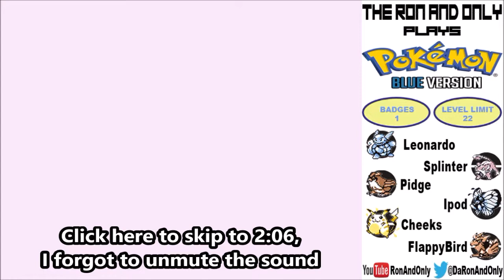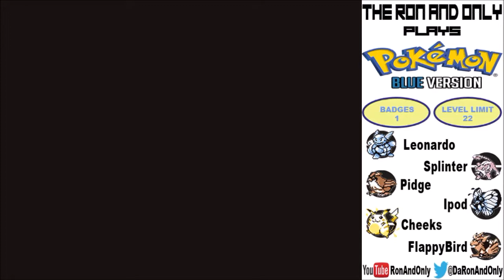Let's Play Pokemon Blue Part 3: Let's Fail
Welcome to Part 3 of my Pokémon Blue Let's Play.

This is a edited highlights version of a livestream recorded on Sunday 27th April 2014.

We defeat the Nugget Bridge, speak to Bill the Pokémaniac, take on Misty at the Cerulean Gym, travel to Vermilion City, travel through the Diglett Tunnel, board the S.S.Anne and take on L.T. Surge at the Vermilion Gym.

You can watch me record my let's play live, every Sunday from 3pm till 6pm (GMT)

And you can follow me and tweet to me on Twitter to find out when I'll be next livestreaming: @DaRonAndOnly

The Fresh Prince of Bel-Air is by The Fresh Prince aka Will Smith, 1990.